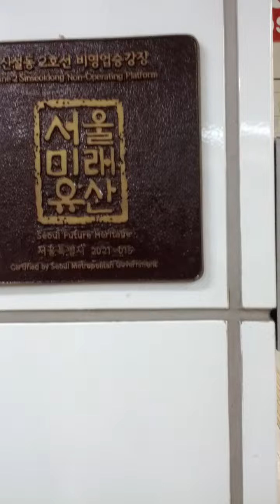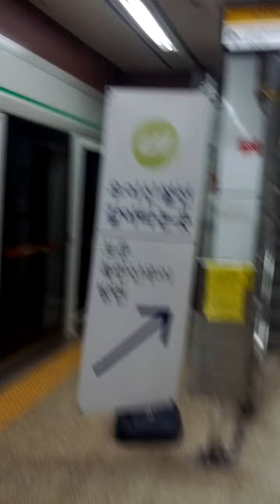Sin Seol-dong Station(211-4)-09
Sun 22nd Sep 2024(AH 1446 Rabi Al-Auwal 19th)...